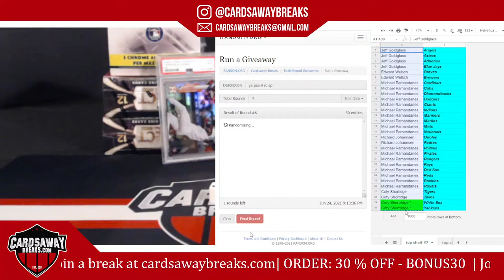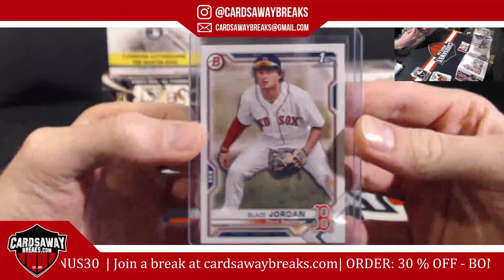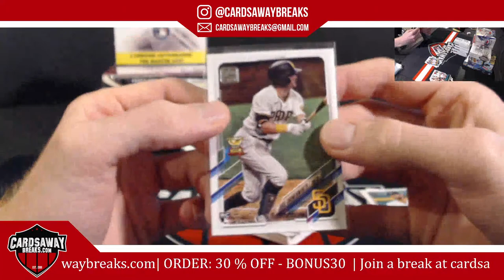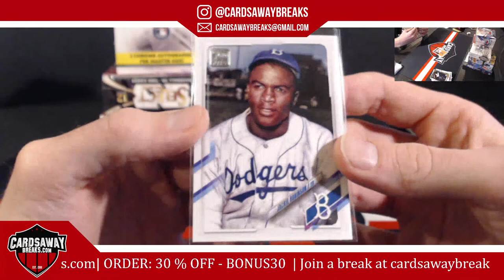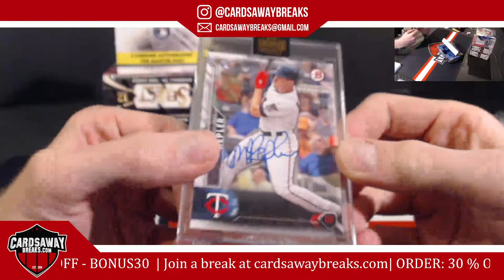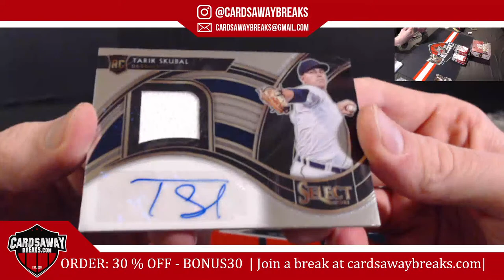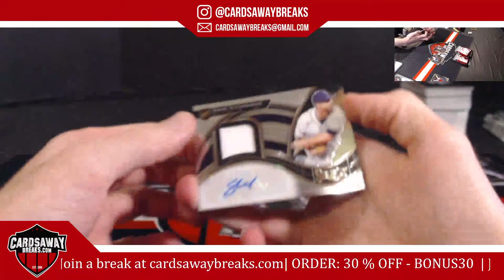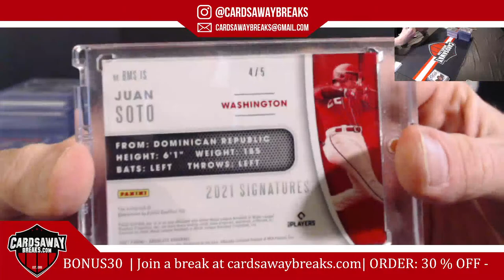8 Box Top Shelf Baseball Mixer #7